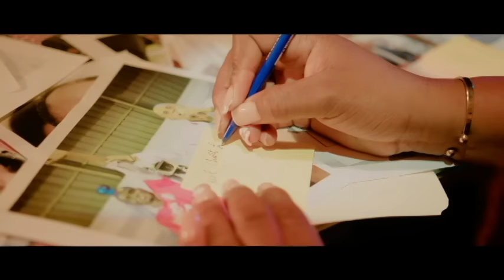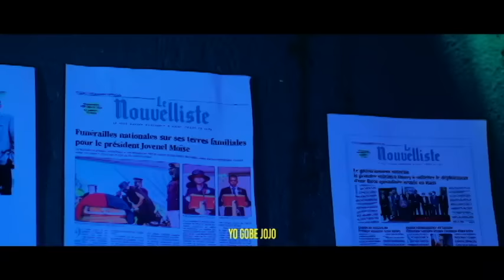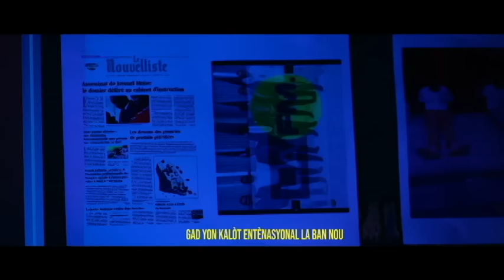GUY PHILLIPE LAGE YON MANMAN KOZE NAN DCPJ MISYE PA VINN POU LAPÈ NON